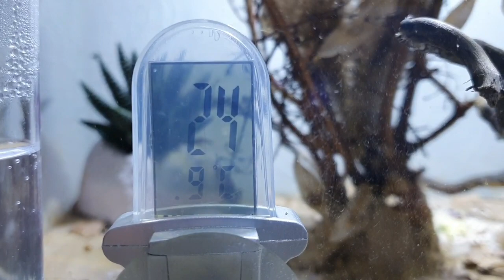Polyrhachis dives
Heute kurze Einführung zu polyrhachis dives und ihrem neuen Zuhause, mit smarthome-steuerung.